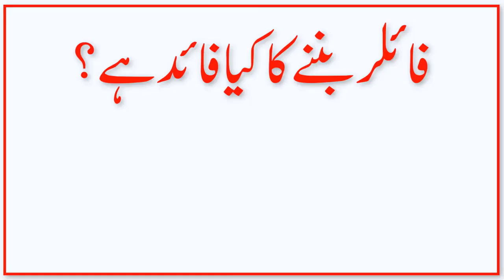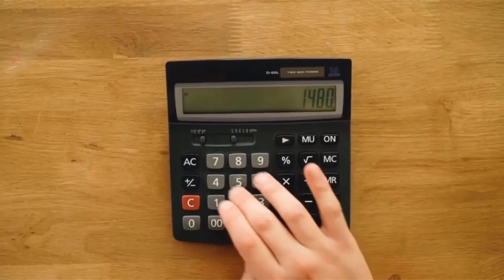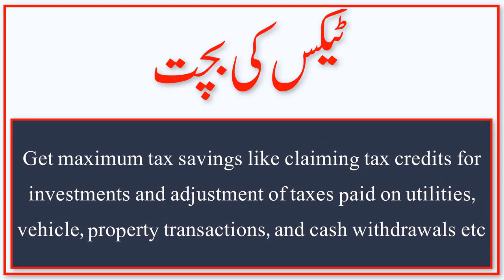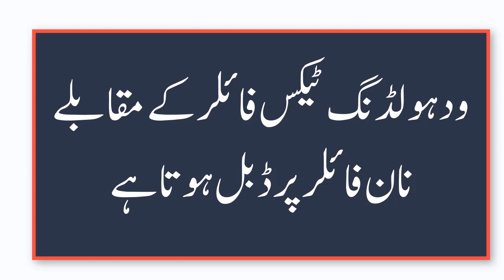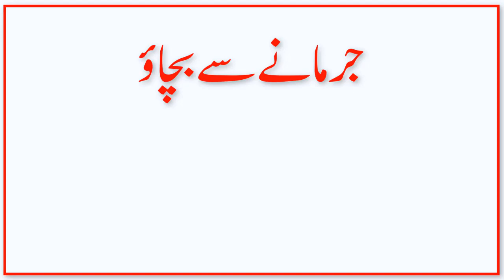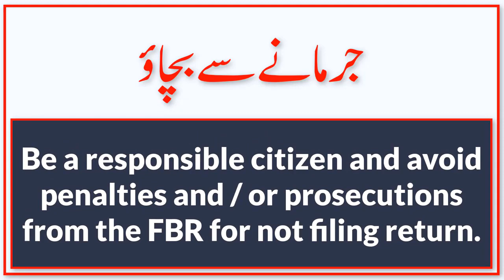Four Benefits of Being a Filer in Pakistan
5 Things You Need to Know Before Taking Bank Loan